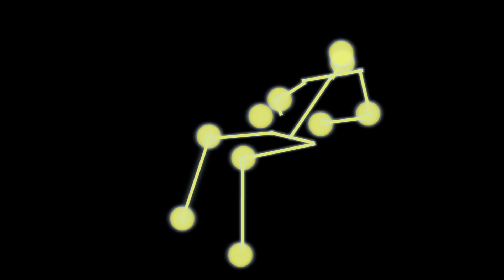Animal Static • Channel 2.2 • Overdose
Melanie, reporter from More Later Tonight, investigates the death of daytime content star Richard Jergens.

Starring Quinn Gorbutt, Keiran Brennan Hinton, Lex Brown, and Pablo the Bulldog.
Directed, edited, and shot by Lex Brown.

Animal Static is an immersive video and drawing installation that exhibited at The Kitchen in Chelsea, NYC from January 17- February 23. Videos and drawings were activated by the viewer via motion sensors that determined speed and order of video play.